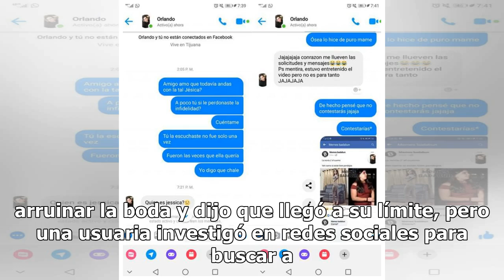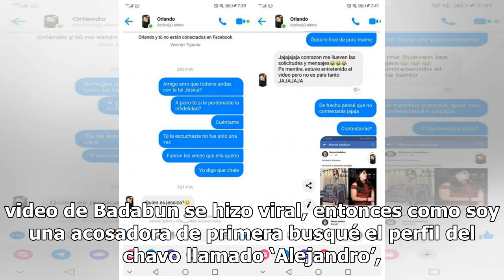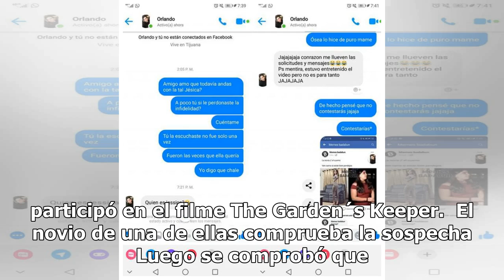Exhiben farsa en 'Exponiendo Infieles' y la verdadera identidad de la pareja 'que iba a casarse'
La conductora Lizbeth Rodríguez publicó un video pidiendo perdón por arruinar la boda y dijo que llegó a su límite, ...